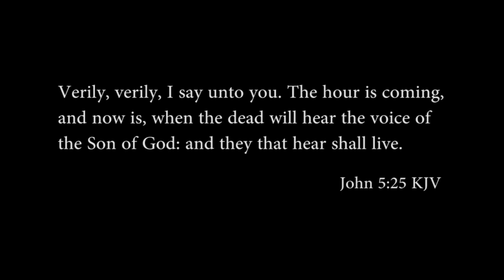The King is Coming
McClaire Tully performs "The King is Coming."